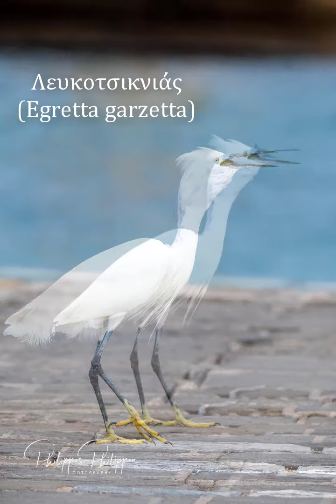Λευκοτσικνιάς / Egretta garzetta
Κατάλευκος ερωδιός που όταν πετά ξεχωρίζει από τα κίτρινα "δάχτυλα" στην άκρη των μαύρων ποδιών. Στο γαμήλιο φτέρωμα αποκτά διπλό λοφίο στο κεφάλι και "αραχνοϋφαντα" φτερά στην ράχη. Τον χειμώνα απαντά και ο επίσης κατάλευκος αλλά πολύ πιο μεγαλόσωμος συγγενής του, ο Αργυροτσικνιάς.
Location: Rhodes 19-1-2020